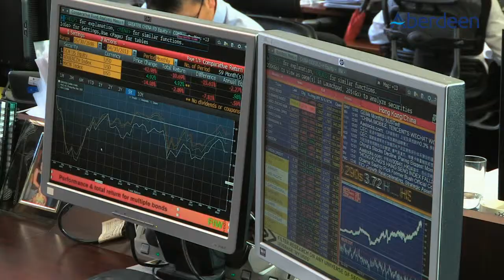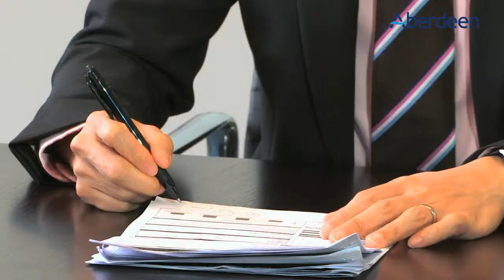Aberdeen China Equities v4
Important information

International investing entails special risk considerations, including currency fluctuations, lower liquidity,
economic and political risks, and differences in accounting methods; these risks are generally heightened for
emerging market investments. There are also risks associated with investing in China, including the risk of
investing in a single-country fund. Concentrating investments in the China region subjects the Fund to more
volatility and greater risk of loss than geographically diverse funds. Equity stocks of small and mid-cap companies
carry greater risk, and more volatility than equity stocks of larger, more established companies.

Aberdeen Asset Management (AAM) does not warrant the accuracy, adequacy or completeness of the information and materials contained in this document and expressly disclaims liability for errors or omissions in such information and materials.

Some of the information in this document may contain projections or other forward looking statements regarding future events or future financial performance of countries, markets or companies. These statements are only predictions and actual events or results may differ materially. The viewer must make his/her own assessment of the relevance, accuracy and adequacy of the information contained in this document, and make such independent investigations, as he/she may consider necessary or appropriate for the purpose of such assessment.

Any opinion or estimate contained in this document is made on a general basis and is not to be relied on by the reader as advice. Neither AAM nor any of its agents have given any consideration to nor have they made any investigation of the investment objectives, financial situation or particular need of the reader, any specific person or group of persons. Accordingly, no warranty whatsoever is given and no liability whatsoever is accepted for any loss arising whether directly or indirectly as a result of the reader, any person or group of persons acting on any information, opinion or estimate contained in this document.

Closed-end funds are traded on the secondary market through one of the stock exchanges. The Fund's investment
return and principal value will fluctuate so that an investor's shares may be worth more or less than the original
cost. Shares of closed-end funds may trade above (a premium) or below (a discount) the Net Asset Value (NAV) of the fund's portfolio. The Net Asset Value (NAV) is the value of an entity's assets less the value of its liabilities.
The Market Price is the current price at which an asset can be bought or sold. There is no assurance that the Fund
will achieve its investment objective. Past performance does not guarantee future results.

AAM reserves the right to make changes and corrections to its opinions expressed in this document at any time, without notice.

Further Information
-Statistic stating 400 million people lifted from poverty can be sourced to The World Bank, April 2004
- Shadow Banking - The financial intermediaries involved in facilitating the creation of credit across the global financial system, but whose members are not subject to regulatory oversight. The shadow banking system also refers to unregulated activities by regulated institutions.

In the United Sates, AAM the marketing name for the following affiliated, registered investment advisers: Aberdeen Asset Management Inc., Aberdeen Asset Managers Ltd, Aberdeen Asset Management Ltd and Aberdeen Asset Management Asia Ltd, each of which is wholly owned by Aberdeen Asset Management PLC. "Aberdeen" is a U.S. registered service mark of Aberdeen Asset Management PLC.